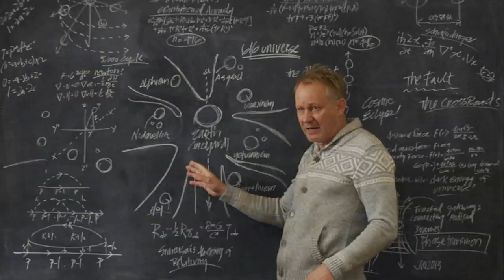Avengers Endgame Easter Eggs and Scenes Breakdown Part 1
Avengers Endgame Easter Eggs Part 1, Iron Man, Captain America, Professor Hulk, Thanos, Avengers Endgame Ending & End Credits Scene

Avengers Endgame Easter Eggs, Special Scene callbacks to other Avengers Movies, Avengers Age of Ultron, Iron Man Scene, Captain America, Thor and Thanos. I'll do a Part 2 Easter Eggs video soon with the rest of them from the movie up to the Avengers Endgame Ending Scene.